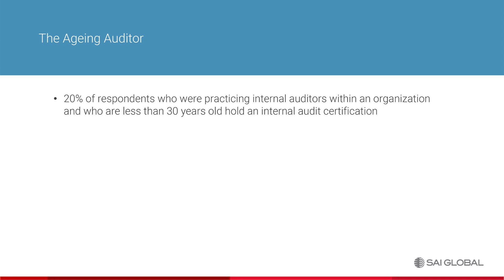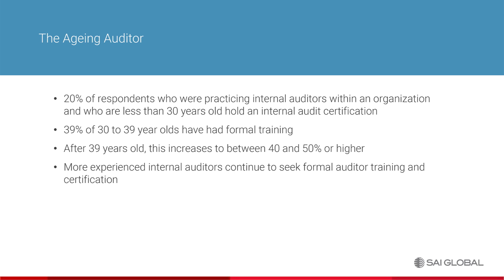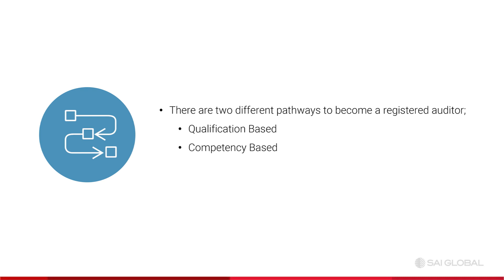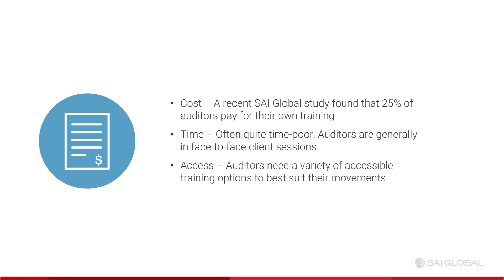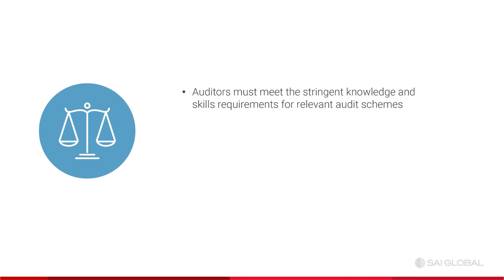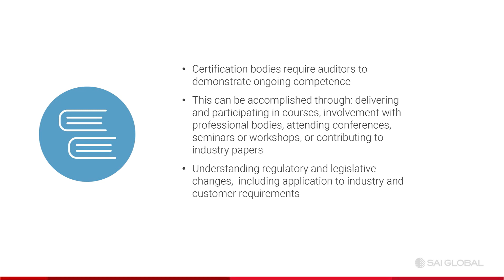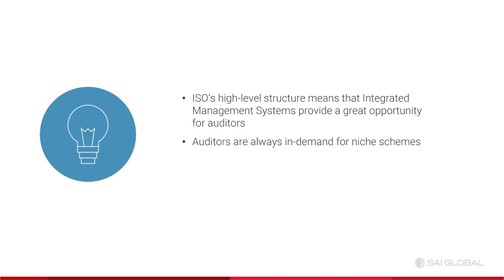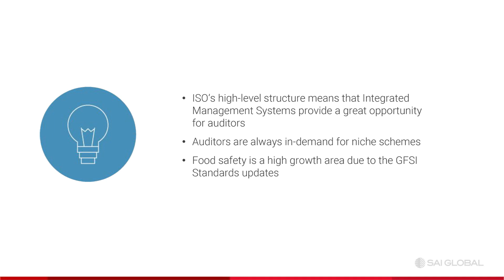What do Auditors Need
Join us for a captivating presentation where we explore the essential requirements for auditors to excel in their roles!
In this video, we unravel the dynamic world of auditing and discuss the tools, knowledge, and skills that auditors need to meet the ever-evolving demands of their profession.
Whether you're an experienced auditor, a budding professional in the field, or simply curious about the world of auditing, this discussion offers valuable insights to keep you at the top of your game.